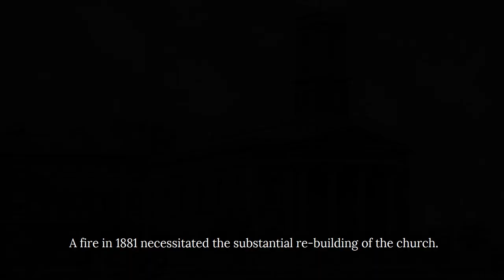Sheerness Dockyard Church : Parapet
There has been a lot of detailed discussion and thought at our project board meetings, over the last few months regarding the design for the proposed parapet for the building. This video was put together by members of the design team at Hugh Broughton Architects Ltd as way to help assist in additional fundraising.